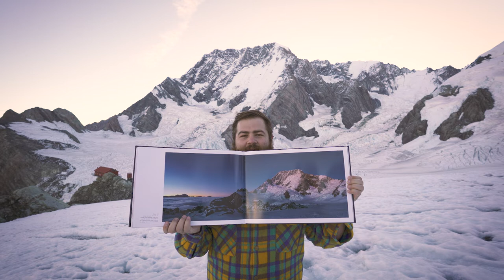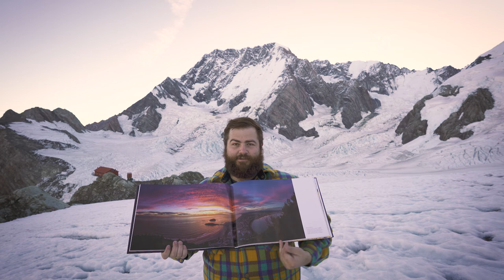New Deluxe Landscape Photography Coffee Table Book by Talman Madsen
Yewwwww 🤙🤙🤙